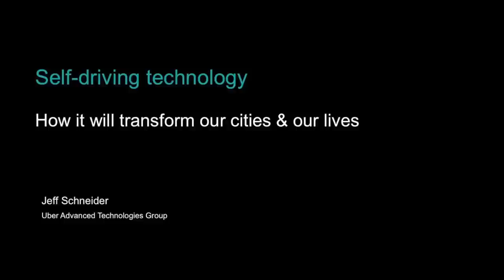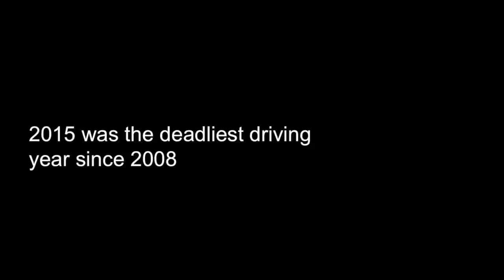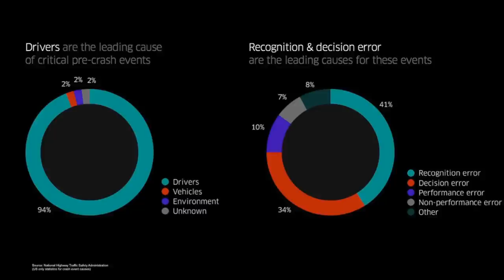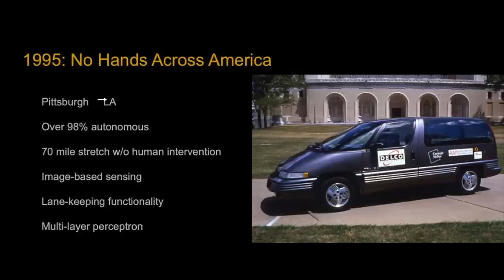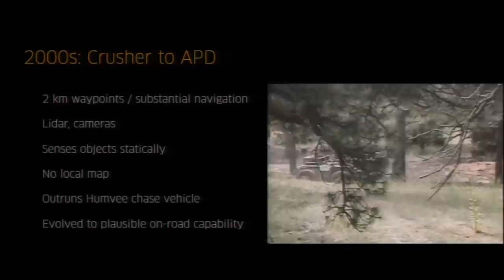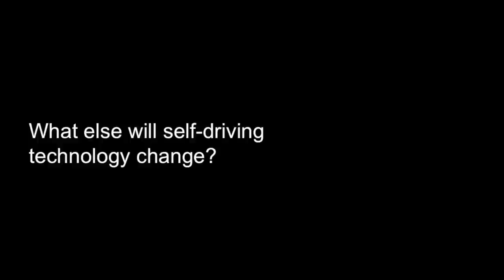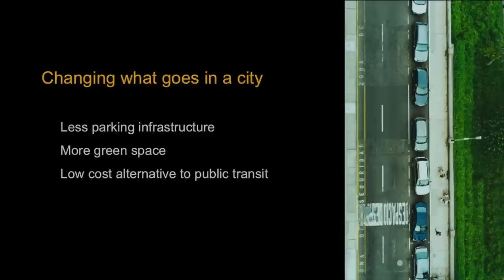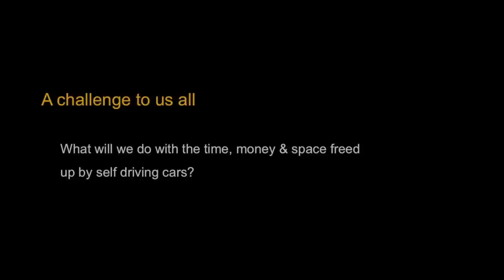How Self-Driving Cars Will Transform Our Cities and Our Lives | Jeff Schneider | TEDxCMU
Jeff's TEDxCMU presentation covers the next amazing way artificial intelligence will allow us to reinvent our lives: through self-driving cars.

Dr. Jeff Schneider is the Engineering Lead for Machine Learning at Uber's Advanced Technologies Group. He is currently on leave from Carnegie Mellon University where he is a research professor in the School of Computer Science.  He has 20 years experience developing, publishing, and applying machine learning algorithms in government, science, and industry. He has over 100 publications and regularly gives talks and tutorials on the subject.